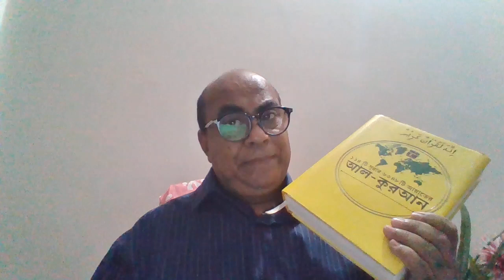জনাব আমিনুল ইসলাম সাহেবের পাঠানো প্রশ্ন নাম্বার ৮ বিবাহের ক্ষেত্রে সাক্ষী লাগবে কিনা জানতে চাই